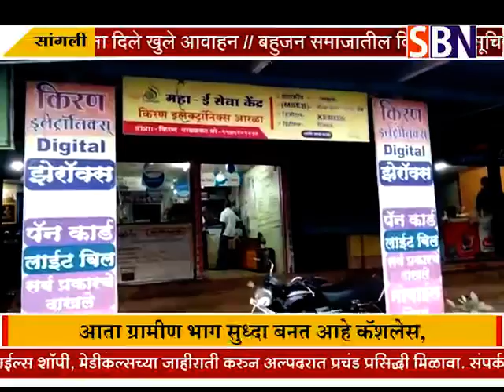सांगली :- आता ग्रामीण भाग सुध्दा बनत आहे कॅशलेस,सांगली जिल्ह्यातील अारळा येथे प्रथमच महा ई सेवेमध्ये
सांगली :- आता ग्रामीण भाग सुध्दा बनत आहे कॅशलेस,सांगली जिल्ह्यातील अारळा येथे प्रथमच महा ई सेवेमध्ये कॅशलेस सुविधा उपलब्ध. SBN चे प्रतिनिधी शिवाजी कुंभार यांचा स्पेशल रिपोर्ट.